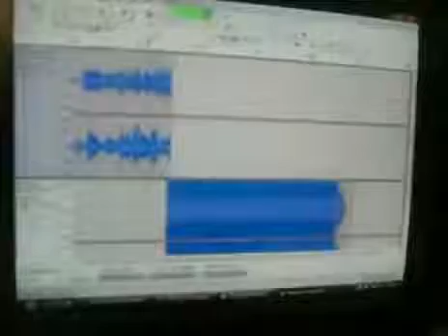Angry Grandpa - Heavy Metal Surprise - Prank